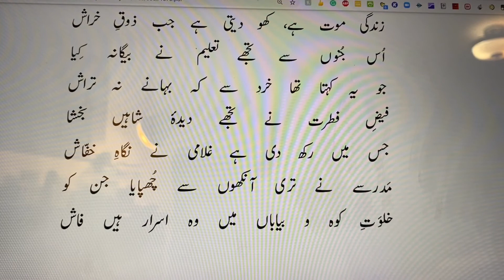Faiz Fitrat ne Baksha Tujha | Zarb-e-Kaleem | Allama Iqbal | فيض فطرت نے تجھے ديدہ شاہيں بخشا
مدرسہ
عصر حاضر ملک الموت ہے تيرا ، جس نے
قبض کی روح تری دے کے تجھے فکر معاش
دل لرزتا ہے حريفانہ کشاکش سے ترا
زندگی موت ہے، کھو ديتی ہے جب ذوق خراش
اس جنوں سے تجھے تعليم نے بيگانہ کيا
جو يہ کہتا تھا خرد سے کہ بہانے نہ تراش
فيض فطرت نے تجھے ديدہ شاہيں بخشا
جس ميں رکھ دی ہے غلامی نے نگاہ خفاش

مدرسے نے تری آنکھوں سے چھپايا جن کو
خلوت کوہ و بياباں ميں وہ اسرار ہيں فاش